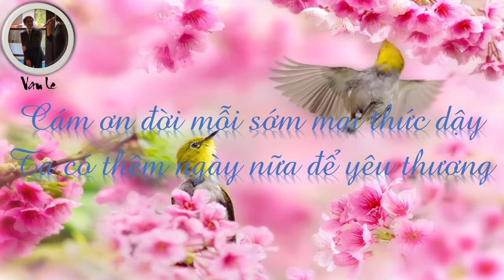Nhậu quán vỉa hè Nhật Bản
Một thoáng Việt Nam